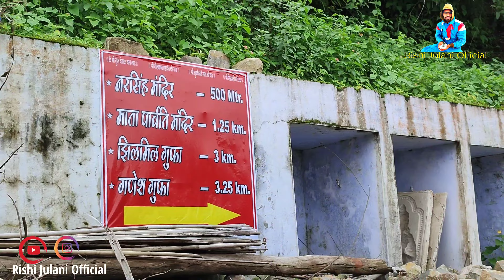Haridwar Vlogs Julani Kawad Team 2022 || Comedy video 🤣 Sawad Aage Haridwar Main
Haridwar Vlogs Julani Kawad Team 2022 || Rishikesh, Haridwar Tourist Place Visit

Punjabi Status
Feeling status
All time hit Hindi song
Best status
Punjabi Status
Old status
Love Status
Lovely
whatsapp statusHaryanvi Status

haryanvi sad
status haryanavi 2022
haryanvi sad status haryanavi 2017
haryanvi status haryanavi 2021
haryanvi love status haryanavi 2020
haryanvi status haryanavi 2018 dosti
haryanvi status haryanavi 2017 dosti
Dhamki Attitude_Status_2018
Dhamki whatsapp Status
Dhamki song status
Dhamki whatsapp status 2018
Attitude whatsapp status
Hindu attitude whatsapp Status 2018
Hindu whatsapp status 2019
Sonu nigam sad song
Sonu nigam hit hindi song
Sad status
hr status
hr song 2018
Hr whatsapp status
Hr song status
Hr new song whatsapp Status
hr balaji production
Haryanvi song Haryanvi
Haryanvi sad song status
2018 sad song status
Punjabi Status
Feeling status
Best status
Punjabi Status
Old status
Love Status
Lovely
whatsapp statusHaryanvi Status